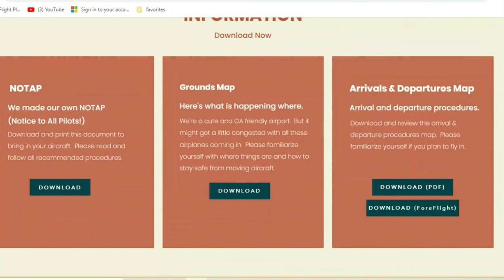RV6 FLIGHT TO THE MANITOBA FLY IN 2022 Steinbach CJB3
Sept 10 2022 the folks at Steinbach North CJB3 airport hosted the "Manitoba Fly-in".
  Pilots from all around the region flew in to visit, fly and even compete in some friendly aviation sports, including Spot landing contests, flour bombing, and STOL contests.
There was a lot of spectators at this years event, and the Steinbach Flying Club made everyone feel right at home.

Curtis Penner (Spoiler alert) won the STOL contest, but I think he had an advantage with his grass and short-field landing technique after flying all over Manitoba with his Bearhawk Patrol. Here's a link to his Manitoba adventures.